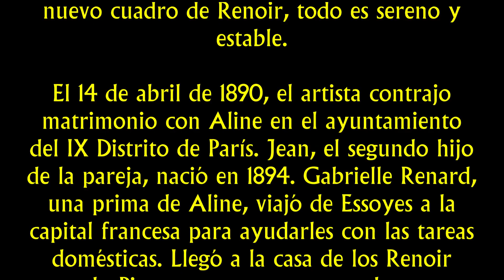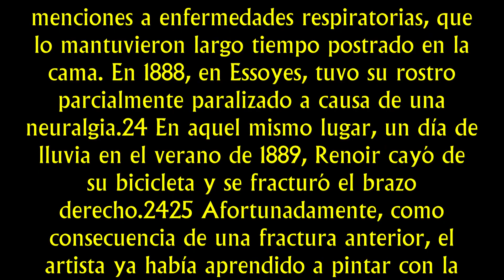La obra de Renoir - Episodio 21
En Normandía, en 1884, Renoir pintó el retrato de las tres hijas de Paul Bérard: La tarde de los niños en Wargemont. Dejando de lado la pureza de la línea y de la forma típica de Ingres, este lienzo posee el carácter propio del Renoir de este período. Su gama de azules y rosas remite a la pintura rococó y al siglo XVIII. Se inspiraba en Jean-Honoré Fragonard y Antoine Watteau, cuya pintura había admirado desde su infancia. Su gran composición En el jardín, de 1885, marcó su despedida de la fiesta permanente de La Grenouillère y del Moulin de la Galette. Dejó atrás la pincelada temblorosa y las vibraciones de la luz y de la sombra. En el nuevo cuadro de Renoir, todo es sereno y estable.

El 14 de abril de 1890, el artista contrajo matrimonio con Aline en el ayuntamiento del IX Distrito de París. Jean, el segundo hijo de la pareja, nació en 1894. Gabrielle Renard, una prima de Aline, viajó de Essoyes a la capital francesa para ayudarles con las tareas domésticas. Llegó a la casa de los Renoir cuando Pierre ya era mayor, por lo que su principal preocupación fue Jean. Los habitantes de Montmartre se acostumbraron a ver a Gabrielle llevando a Jean sobre su espalda. Más adelante, se convertiría en una de las modelos predilectas del artista.

El pintor nunca disfrutó de muy buena salud. En sus cartas se encuentran frecuentes menciones a enfermedades respiratorias, que lo mantuvieron largo tiempo postrado en la cama. En 1888, en Essoyes, tuvo su rostro parcialmente paralizado a causa de una neuralgia.24​ En aquel mismo lugar, un día de lluvia en el verano de 1889, Renoir cayó de su bicicleta y se fracturó el brazo derecho.24​25​ Afortunadamente, como consecuencia de una fractura anterior, el artista ya había aprendido a pintar con la mano izquierda. Sin embargo, en esta ocasión aparecieron dolores que dificultaban su trabajo. El médico de la familia le diagnosticó un reumatismo incurable desencadenado por la caída. A lo largo de los últimos veinte años de su vida, Renoir debió sufrir permanentes dolores. Así y todo, a pesar de la fragilidad de su estado, su fantástica sed de vida y pasión creadora no se apagaban.